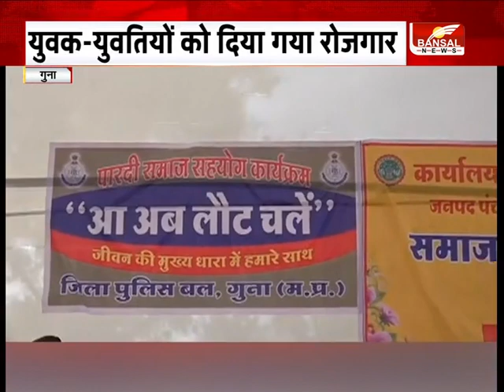आ अब लौट चलें' अपराध रोकने प्रशासन की मुहिम, कलेक्टर और SP ने चलाई मुहिम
गुना में अपराध पर रोक लगाने गुना प्रशासन ने एक अनोखी मुहिम चलाई है...  आ अब लौट चलें'' मुहित के तहत आपराधिक प्रवृत्ति छोड़कर सामान्य जीवन में आने के लिए प्रेरित कर रहे हैं... गुना कलेक्टर और पुलिस अधीक्षक राजीव मिश्रा की पहल पर पारदी समुदाय बाहुल्य ग्राम बीलाखेड़ी़ में जागरुकता कार्यक्रम का आयोजन हुआ...यहां पर पारदी समाज के युवक-युवतियों को रोजगार दिया गया.. साथ ही सरकार की योजनाओं की जानकारी दी गई...